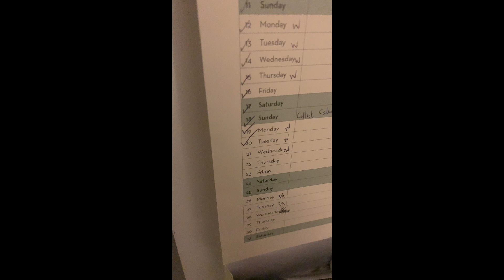Day 21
ADVENT DAY: 21
Advent Day 21
21st day of December.
It has been 21 days where it was December.
If there was a number that signified how many days it has been since December started, it would be 21.
The 21st Advent.
Amazing Content we have here.